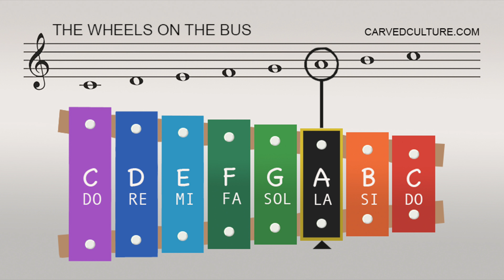How to play The Wheels on the Bus on a Xylophone Easy Songs (Tutorial)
Learn how to play The Wheels on the Bus on the xylophone in this easy xylophone tutorial for beginners.